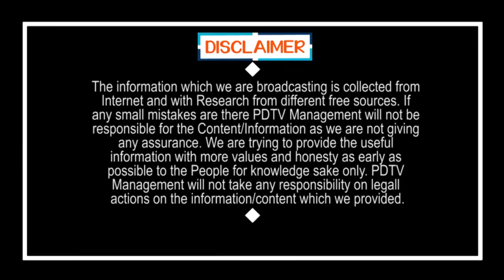CM Jagan Shocking Decision | జగన్ సూపర్ ఆలోచన..ప్రజా వేదిక లాగే..వెలగపూడి సచివాలయం కూడా..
జగన్ సూపర్ ఆలోచన.. ప్రజా వేదిక లాగే.. వెలగపూడి సచివాలయం కూడా.. | CM Jagan Shocking Decision | Secretariat Building | PDTV News